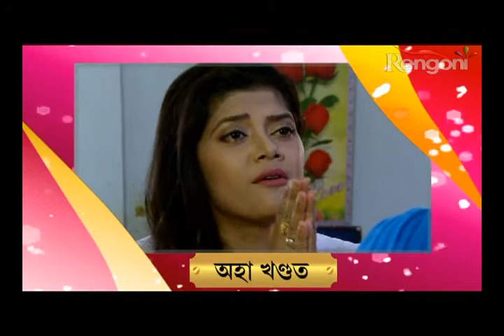Aaina Ep 10 p3